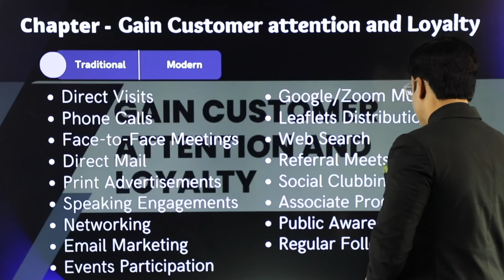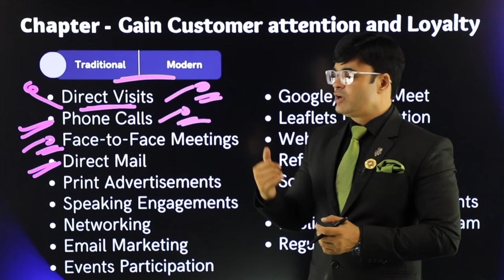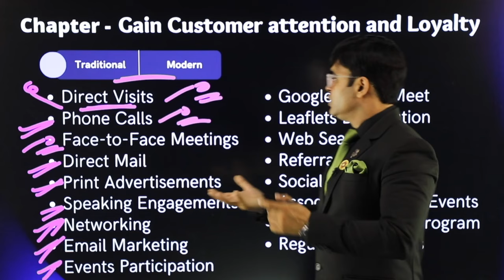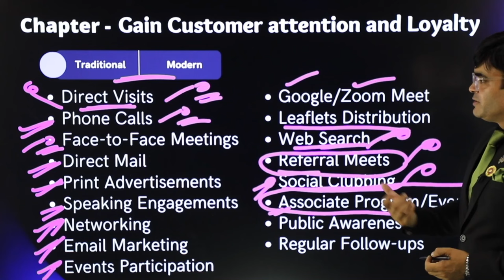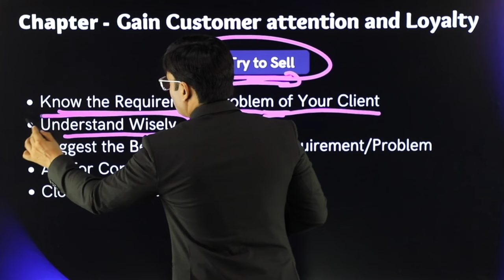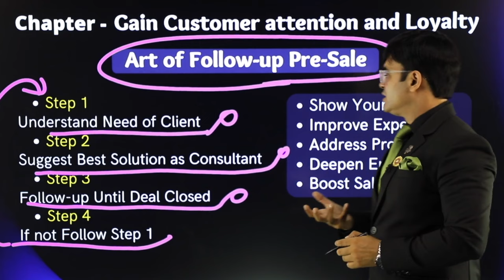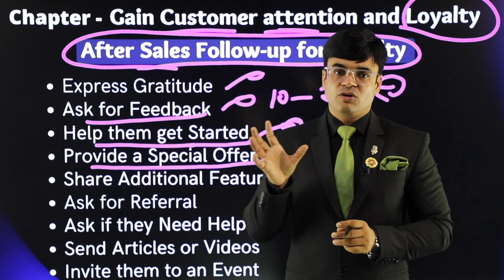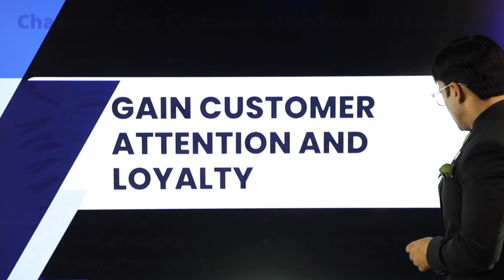How to Build 0 to 1 Cr. Per Month Business | Chapter5 |Customer Attention & Loyalty |Amit Maheshwari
🚀 Welcome to Chapter 5 of our series on building a business that generates 1 crore rupees per month! In this insightful episode, Dr. Amit Maheshwari focuses on two critical aspects of business success: gaining customer attention and fostering customer loyalty.

📈 In This Chapter:

1️⃣ Capturing Customer Attention: Learn proven strategies to grab and retain the attention of your target audience. Dr. Amit Maheshwari explains how to create compelling marketing messages and engaging content that resonates with potential customers.

2️⃣ Building Customer Loyalty: Discover the secrets to creating a loyal customer base. Dr. Maheshwari shares effective techniques for nurturing relationships with your customers, ensuring they keep coming back for more.

3️⃣ Customer Experience Excellence: Understand the importance of delivering exceptional customer experiences. Dr. Maheshwari provides tips on how to exceed customer expectations and create memorable interactions that drive loyalty.

4️⃣ Utilizing Feedback and Reviews: Learn how to leverage customer feedback and online reviews to improve your products and services. Dr. Maheshwari discusses the role of positive reviews in building trust and attracting new customers.

5️⃣ Loyalty Programs and Incentives: Explore various loyalty programs and incentive schemes that can boost customer retention. Dr. Maheshwari shares insights into designing rewards that motivate customers to stay loyal to your brand.

6️⃣ Case Studies and Real-Life Examples: Dr. Amit Maheshwari presents real-life examples of businesses that have successfully captured customer attention and built strong loyalty, leading to sustainable growth and profitability.

Join Dr. Amit Maheshwari as he explores the essential strategies for gaining customer attention and building lasting loyalty to achieve a 1 crore rupee per month business. Watch now to transform your customer relationships and drive your business to new heights!